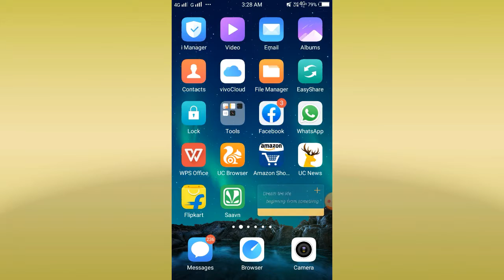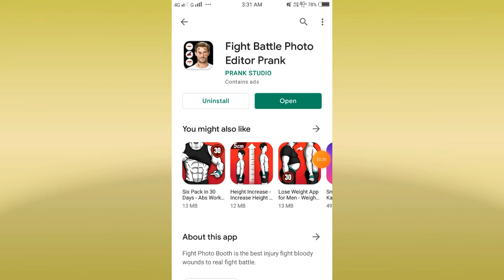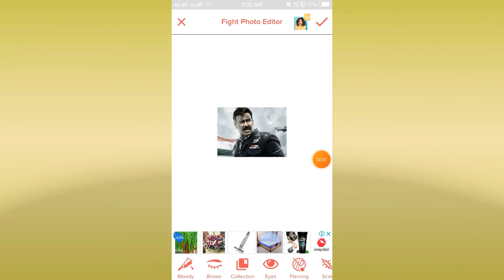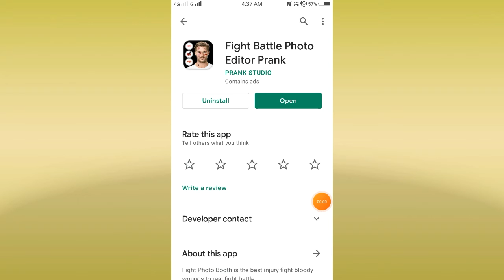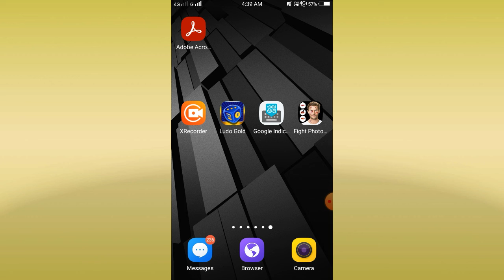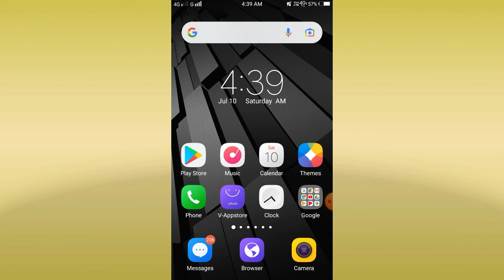Fight Battle Photo editor apk 2021। Bhuj Film Fight photo Editor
Hello dosto

       Good mornnig everyone aaj hum aapke liye ek esa video lake aaye jisme film fight me chot lagati hai wo kaise photo poster me edito karte hai vo humne bataya hai or video achha lage to share and subscribe kare.

Injury Photo Editor
Fight Battle Face Features
Supertec
supertech

Image Adjustment
Fight Photo Booth is the best injury fight bloody wounds to real fight battle.

Fight Photo Booth is the best fight battle photo editor to create real fight battle face photo! Select our Fight Emoji catalogue and make your choice among various Fight Effect patterns designs. Here You can having more variety of Fight Battle stickers for your best face photos.

Add bloody wounds, bruising, blood sprays and fight blood on photo easy and free with awesome Fight Photo Editor! Injury Photo Editor camera is the best photo editor to create Fight Face selfie using cool battle stickers and fight effects! Badly Foto Sondaggi have injury, bloody wounds, harm goblin sword, compare true or false pics and cicatriz.

Injury Photo Editor
Fake injury photo editor app can make scary prank your friend and family, by showing them your injury. Injury Photo Editor is great for Halloween party, Office/school leaves excuses etc. Create some injury with Fight App.

Make fack injury reports of bloody wounds in self body & show that You are self harm.

Fight Battle Sticker:- Wound Photo Editor Tool which is to set Fight sticker on your body photos and make your looks scary. You can change the size of the sticker with finger touch and convert your beauty selfies into extraordinary pics with Fight Editor picture effect in a matter of seconds. If you want to show self harm to anyone just use Fight Photo, don't hurt yourself and don't feel the pain.

Image Adjustment- Control the Brightness, Contrast, Sharpness, Exposure, Saturation, Highlights, Shadows, and Warmth of the image.

Injury Photo Editor - Best Fun Injury + Medi Marks & Prank maker is best injury photo editor app, edit pictures with Injury Photo Editor- Scary zombie app for free!

Injury photo effects is latest photo editor, Scary Ghost Camera - Horror Photo Editor, Smile fight best free photo editor.

Share your cicatriz photo with Social Media like Facebook, Instagram etc.

Injured App in Which best Fight Battle Face Photo Editor to create real fight battle face photo! Add Stickers (bloody wounds, bruising, blood sprays and fight blood) on photo easy and free with awesome Fight Battle Face Photo Editor!